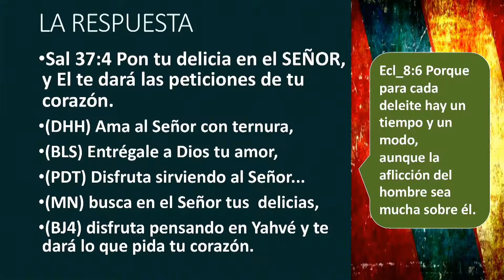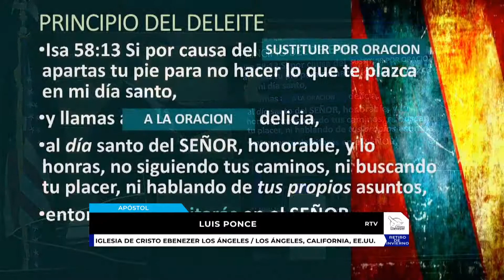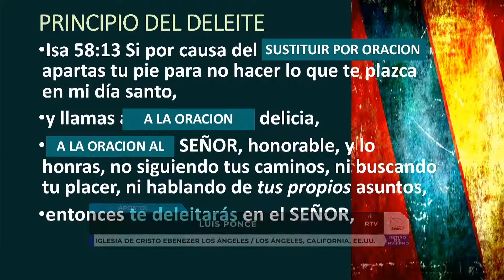El Deleite de la Oracion apostol Luis Ponce Viernes 03 07 2020